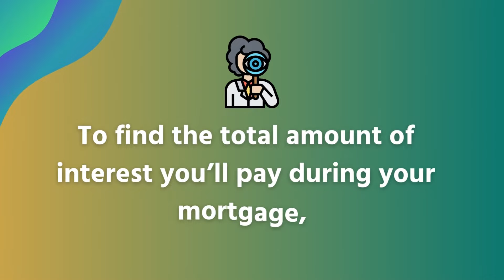ABC'S of Mortgage - "X" Multiply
✨ This week, the ABC of Mortgage is "X" for "Multiply." 🔤

🚨How do you calculate mortgage interest on a loan?: Multiply your monthly payment amount by the total number of monthly payments you expect to make, which will give you the total amount of principal and interest that you’ll pay over the life of the loan.

Need assistance with calculating how much home you can afford? Connect with a First Option lender today to get started.

Need more info? Or want to speak with one of our mortgage pros?

to find a mortgage pro and follow up on our social channels!